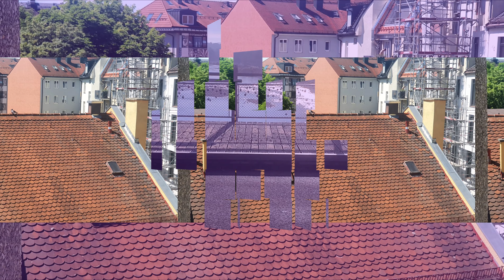Münchenul la pas cu Ciprian